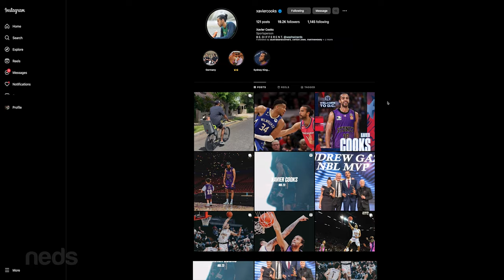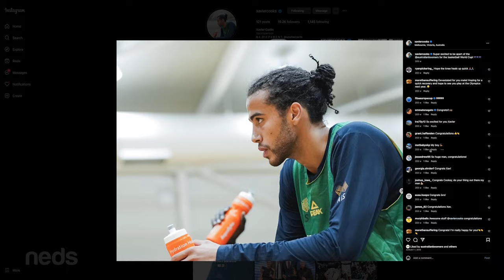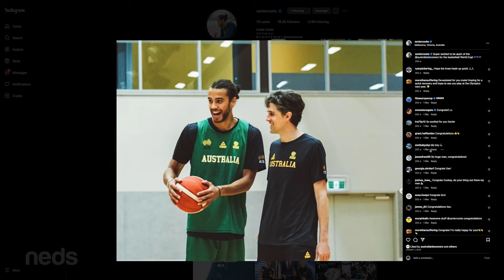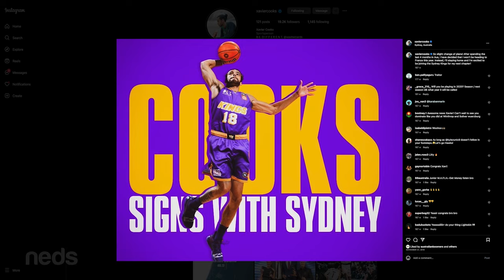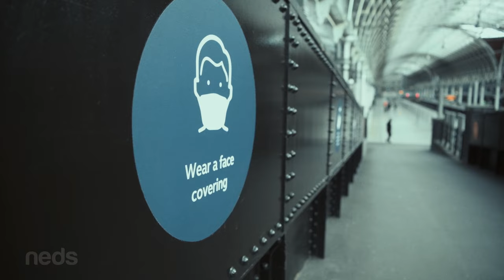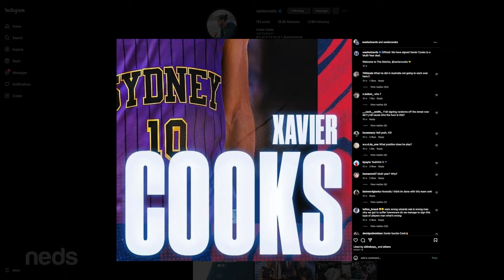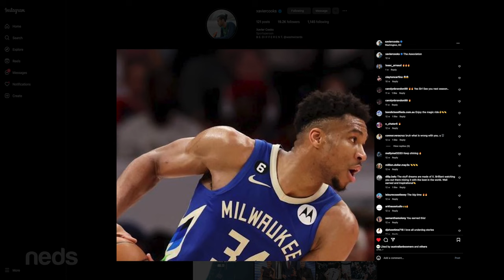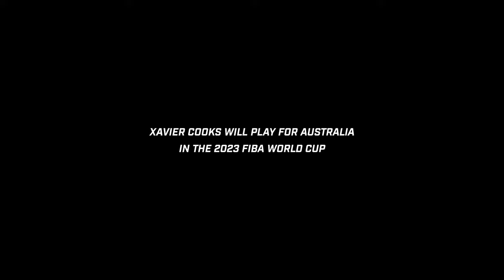Xavier Cooks – The Ultimate Measure Of A Man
From his humble beginnings on local courts in Wollongong to the grand stage of the NBA, Xavier Cooks' journey is one of unwavering dedication and relentless passion for the game.

But it's not just about the NBA for Cooks.

Representing his country and wearing the green and gold jersey of the Australian Boomers has always held a special place in his heart.

Discover the significance of this honor to him and learn why he's poised to be a linchpin for the the Boomer in the 2023 Basketball World Cup.